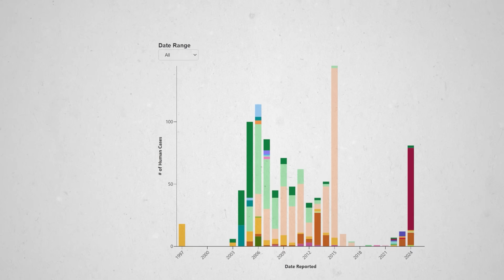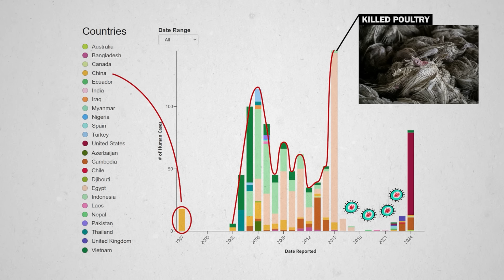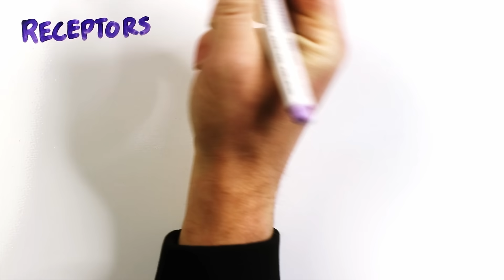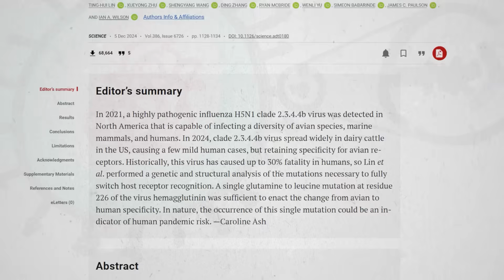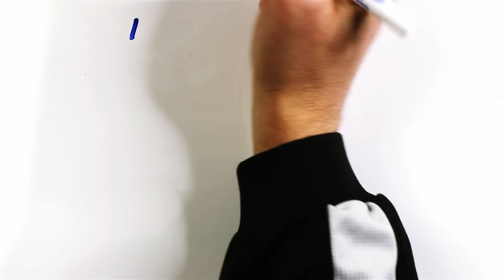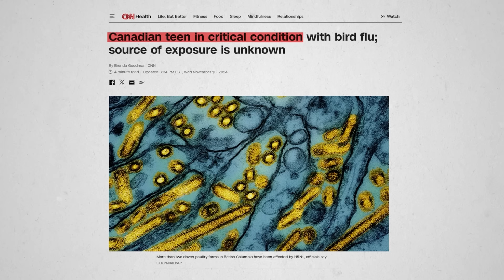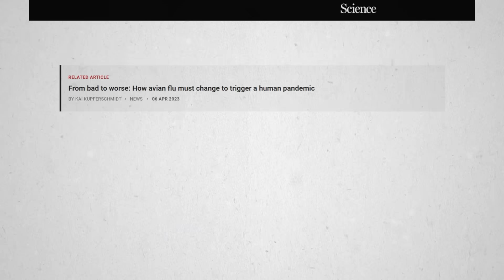Everything you need to know about BIRD FLU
Should we be worried about Bird Flu? Are we on the brink of another pandemic?

Created by: Mitchell Moffit and Gregory Brown
Written by: Gregory Brown & Mitchell Moffit
Edited by: Luka Sarlija
Drawn by: Gregory Brown